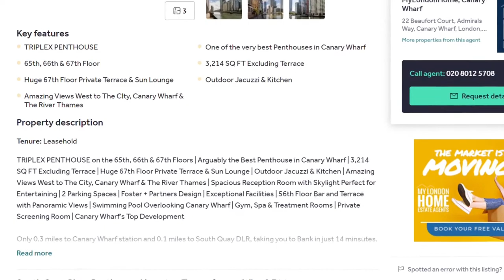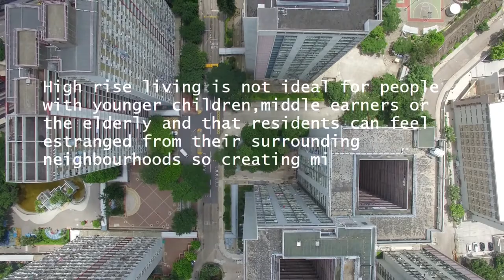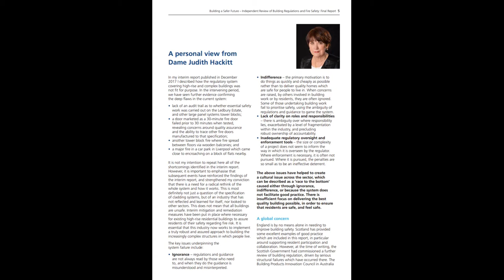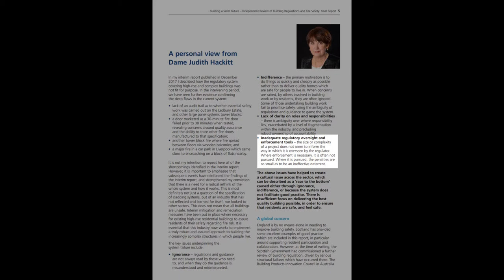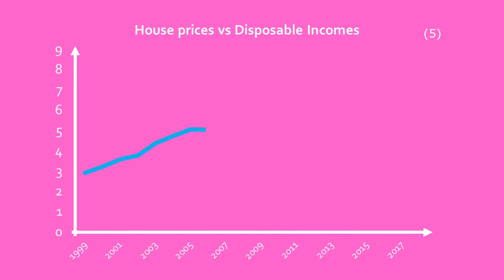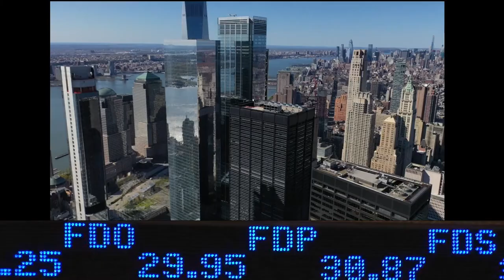How Height affects Residential Living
In this, the Towers of Power second storey, we look at the resident's experience of tall blocks - past and present for similarities, reflect on why this building typology especially is dependent on effective regulation, and look again at the claims that proponents often make.

Sources:

(1) Greater London Authority (2018) Residents’ experience of high-density housing in London: Final report June 2018 By Scanlon, K, White, T and Blanc, F.

(2) Dunleavy, P (2017) High rise, low quality: how we ended up with death traps like Grenfell,

(3) McCall, V, Mooney, G (2018) The Repoliticization of High-Rise Social Housing in the UK and the Classed Politics of Demolition. Built Environment (2018) Vol 43 No 4.

(4) Building a Safer Future – Independent Review of Building Regulations and Fire Safety: Final Report. Presented to Parliament by the Secretary of State for Communities and Local Government by Command of Her Majesty (2018)

(5) UK Collaborative Centre for Housing Evidence (2019) Mulheirn, I Tackling the UK housing crisis: is supply the answer?

(7) March, L (2015) Mathematics and Architecture since 1960 January 2002 Nexus Network Journal 4(3) DOI: 10.1007/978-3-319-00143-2_38

(9) Rawlinson, S. Weight, D. (2007). ‘Sustainability: Embodied carbon’, Building,12 October 2007, pp 88-91.

(10) Davis Langdon LLP (2009). Designing out waste: a design team guide for buildings. Oxon: WRAP.

(11) Institute of Civil Engineers (2010) Environmental impact and Whole Life Costs analysis for buildings.

pexels-Richard He, Kelly Lacy, NE